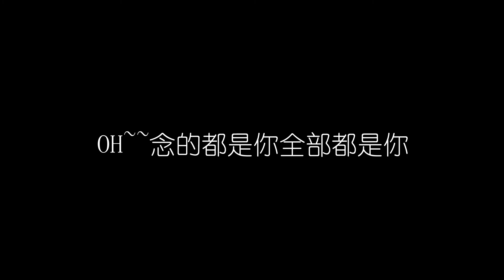王力宏 大城小愛 無損音樂FLAC 歌詞LYRICS 純享